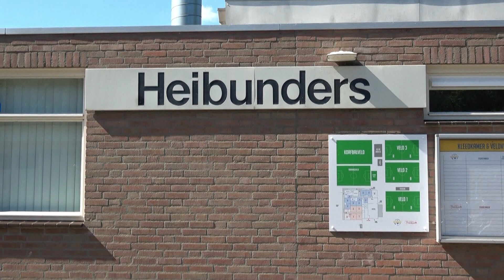Kubb-toernooi op sportpark De Heibunders I Omroep PeelRand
Op sportpark De Heibunders in Mariahout is zondag 11 augustus het Kubb-toernooi gehouden, georganiseerd door de buurtverenigingen De Kempkes en De Hoge Suute. Kubb is een spel afkomstig uit Zweden dat in ons land de laatste jaren steeds populairder wordt. De bedoeling is alle kubbs van de tegenstander te veroveren door ze omver te gooien en uiteindelijk de koning omver te gooien. In Mariahout deden 24 ploegen mee. Door de extreme warmte werden wel enkele aanpassingen toegepast.

Verslag Jan Jansen

Kijk voor meer artikelen op omroeppeelrand.nl

► Omroep PeelRand is de lokale omroep voor de gemeente Gemert-Bakel, Laarbeek en Boekel. Je kans ons vinden via onze website, socials, radio en tv.